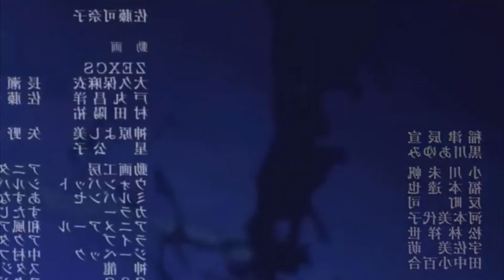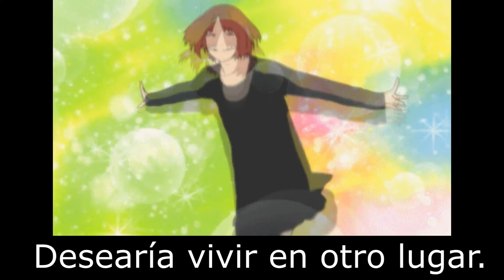Hablando sin guión: Aku no hana y la idea del "mal"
Muchas risas nerviosas xD
En este vídeo traté ser un poco más espontáneo, espero que les guste.